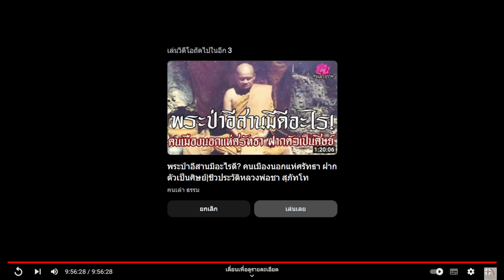งานสืบสานปณิธานหลวงพ่อใหญ่ พระราชปริยัตยากร-18/02/67